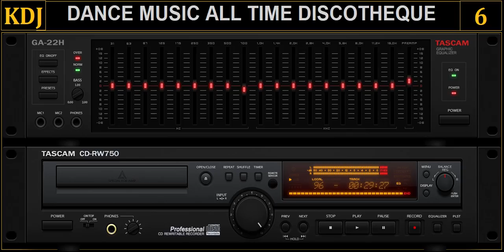DANCE MUSIC ALL TIME DISCOTHEQUE 06 (KDJ 2022)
Amigos
Les dejo el set número 6 de esta saga con temas dance de cualquier década, saludos y que tengan un gran fin de semana.

Tracklist:
1.Bulljay - Bulljay Tutty Frutty (Club Shortmix)
2.Ma.Bra. - Rhythm Is a Dancer (Club Mix)
3.Bass Inferno Inc - So Real (club mix)
4.DJ Freedom - Dance With Me
5.Anti-Funky - Everybody Jump! (Expansion Remix)
6.Aqua - Roses Are Red (Extended Version)
7.DJ Lee - Bitch (Short Mix)
8.Erasure - Oh L'Amour (LMC Extended Mix)
9.Metronome - Rainfall (Symphonix Remix)
10.740 Boyz Feat. 2 In A Room - Shimmy Shake (Spanish Max Mix)
11.Maincrashers - Atlantis 2000 (Green Court Remix)
12.Alphaville - Dance With Me (Mix Paul Van Dyk)
13.Brooklyn Bounce - Take a Ride (Final Club Mix)
14.DJ Sequenza - Follow Me Tonight (Axel Coon Remix)
15.Samantha Fox & Gunther - Touch Me (Dance Remix)
16.Supreme Dream Team - Attack (Yazoo Cover Remix)
17.Ummet Ozcan x Mo-Do - Eins Zwei (Extended Mix)
18.Drunkenmunky - Yeah (Radio mix)
19.2 Da Beat - Work Yo' Body (Radio Edit)
20.Dj BoBo - Love Is All Around (Dj ANG Arabic Mix)
21.Junkfood Junkies - Hands up (Klubbheads Pump Rmx)
22.Blizzard Brothers - Thunderstruck (DJ Frankie Jones Remix Edit)
23.Antares - Ride On A Meteorite (C. Baumann Remix)

Saludos
KDJ